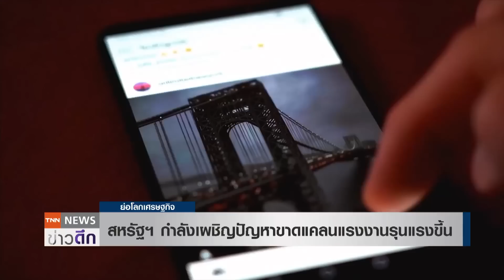สหรัฐฯ กำลังเผชิญปัญหาขาดแคลนแรงงานรุนแรงขึ้น l ย่อโลกเศรษฐกิจ 2 มิ.ย.64